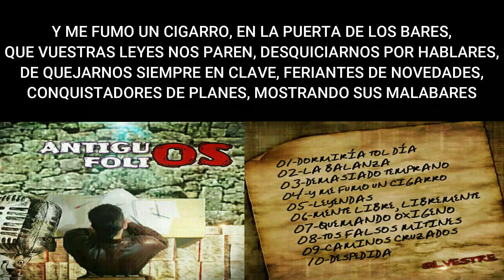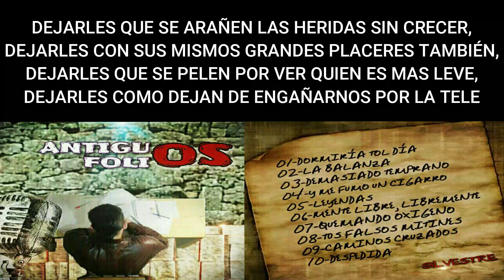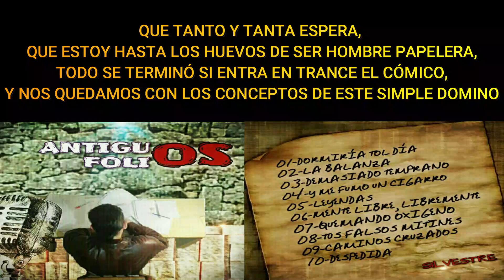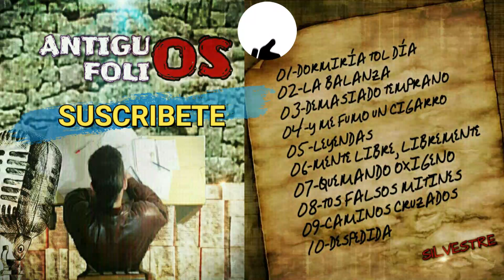ANTIGUOS FOLIOS - #04 Y ME FUMO UN CIGARRO 🗿 | MIGUEL SILVESTRE | 🍀 EL GUERRILLERO DEL VERSO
BIENVENID@S a 🎸 "ARTE MUSICAL SILVESTRE" 🔊

⏳ TEMA 4 del disco "ANTIGUOS FOLIOS"  | Rap/HipHop ⏳

📝 04 - Y ME FUMO UN CIGARRO

Y ME FUMO UN CIGARRO, AQUÍ SENTAO EN ESTE CARRO,
MIENTRAS LO ESTABAN RULANDO, LOS PRIMEROS CALENTANDO,
LA MANO DEL SANTUARIO, DONDE VIVIMOS A DIARIO,
OFRECEMOS LOS MUESTRARIOS, DONDE ESTÁN NUESTROS SALARIOS,

Y ME FUMO UN CIGARRO, AQUÍ TIRAO EN EL BARRIO,
LOS NIÑOS ESTÁN JUGANDO, A QUE GOBIERNAN REINANDO,
A BASE DE CONCENTRARNOS, CONSEGUIMOS ESCAPARNOS,
DE DEMOSTRARLO A OLVIDARLO, CANTANDO SIN DICCIONARIO.

Y ME FUMO UN CIGARRO, EN LA PUERTA DE LOS BARES,
QUE VUESTRAS LEYES NOS PAREN, DESQUICIARNOS POR HABLARES,
DE QUEJARNOS SIEMPRE EN CLAVE, FERIANTES DE NOVEDADES,
CONQUISTADORES DE PLANES, MOSTRANDO SUS MALABARES,

Y ME FUMO UN CIGARRO, MIENTRAS ME PASA LA VIDA,
VIENDO A ESTE PLANETA EN RUINAS, CON PROMESAS INCUMPLIDAS,
LO QUE TAMBIÉN SE AVECINA, ATENTOS AL PRELIMINAR,
QUE SIN EMBARGO A UNA MIGAS, LE SACAN EL DINERAL.

QUE TANTO Y TANTA ESPERA,
QUE ESTOY HASTA LOS HUEVOS DE SER HOMBRE PAPELERA,
TODO SE TERMINO SI ENTRA EN TRANCE EL CÓMICO,
Y NOS QUEDAMOS CON LOS CONCEPTOS DE ESTE SIMPLE DOMINO,

QUE AMPLIA LA BARRERA,
SE ASOMBRA EL PROVEEDOR DE GLORIA DENTRO DE ESTA ESFERA,
MIRANDO LAS CADENAS QUE LE AGARRAN AL PROBLEMA,
SINTIENDO EL TERMINO DEL TIEMPO QUE LE DESESPERA

DEJARLES QUE GOBIERNEN, EN TIERRA DE NUESTROS PIES,
DEJARLES QUE NOS MANDEN LA SUCIEDAD DEL TRAMITE,
DEJARLES QUE NOS TENGAN DE TRANSPORTE A SU MERCED,
DEJARLES SI SE PASAN DE SUS PROPIOS MÁRGENES,

DEJARLES QUE SE ARAÑEN LAS HERIDAS SIN CRECER,
DEJARLES CON SUS MISMOS GRANDES PLACERES TAMBIÉN,
DEJARLES QUE SE PELEN POR VER QUIEN ES MAS LEVE,
DEJARLES COMO DEJAN DE ENGAÑARNOS POR LA TELE.

Y ME FUMO UN CIGARRO, OBSERVANDO EL TRÁFICO,
EN UN MOMENTO GRÁFICO, CAMBIA EL SEMÁFORO,
MIENTRAS UNA DETENCIÓN, COCHES AL PARALELO,
UNA MULTA DE SANCIÓN, Y GRATIS VUESTRO SILLÓN,

Y ME FUMO UN CIGARRO, MIENTRAS ESCRIBO ALGÚN PÁRRAFO,
SI DICTAN LEYES CANSARNOS, PARA TENER QUE EMPEÑARLO,
A SUS ESCRITOS CASO OMISO, DE CALLARNOS TAN BONITO,
DE SILENCIARNOS VOMITO, Y PELEARNOS POR PISOS.

Si te gusta y te entusiasma la música, estas en el lugar indicado

En este canal podréis escuchar canciones que he ido componiendo desde aproximadamente el año 2010  hasta el año 2018; los cuales he separado en varios discos/maquetas para poder ordenarlos de alguna manera.
Músico autodidacta, tras años escribiendo y componiendo, me he decidido a compartirlo con vosotr@s 🌍

➡ Espero que disfrutéis de la música  y que os gusten las canciones
 y activar la "CAMPANA DE NOTIFICACIONES" 🔔 para estar al tanto de nuevas canciones

Te deseo un gran día!
SALUD COMPAÑER@S!
Un saludo!!